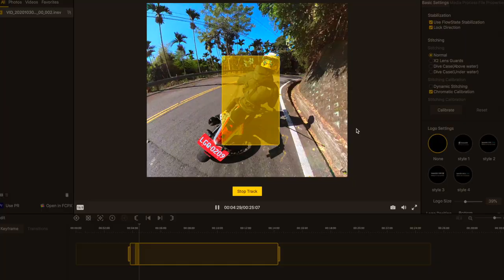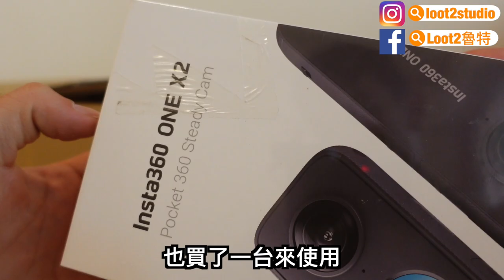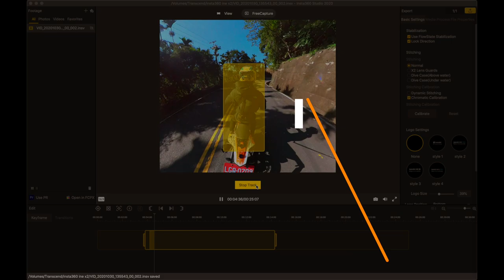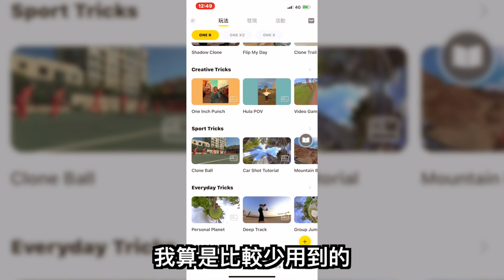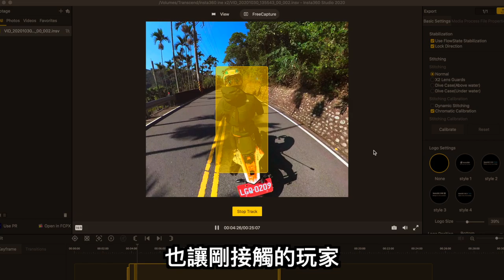Insta 360 ONE X2賽道開箱，終於防水了RRR｜Loot2魯特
Insta 360 ONE X2開箱！
從一代的不防水
到現在終於防水惹
看著它一路成長好開心
雨神必備的相機啦！

拍攝器材：
GoPro6
GoPro7
Sony ZV-1

Time Travel (Inspired By Alan Walker) [NCN Release]
euphoria
slowly-alan-walker-style-the-crew-video
far-away-inspired-by-alan-walker
unity-inspired-by-alan-walker